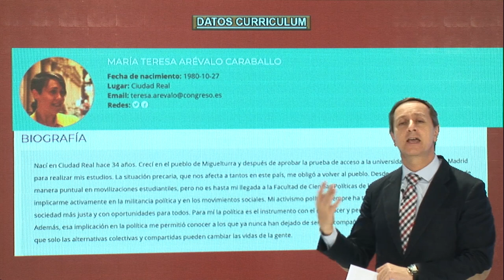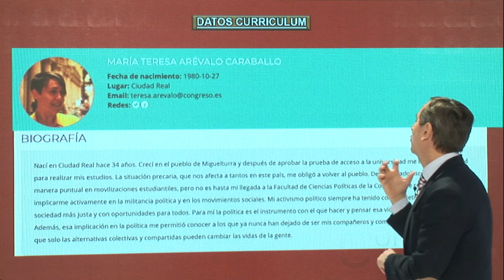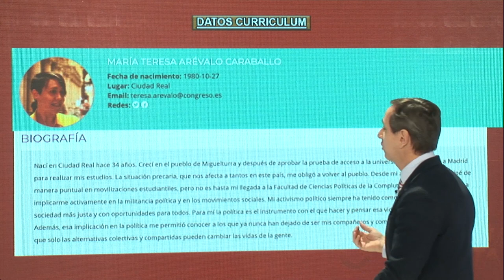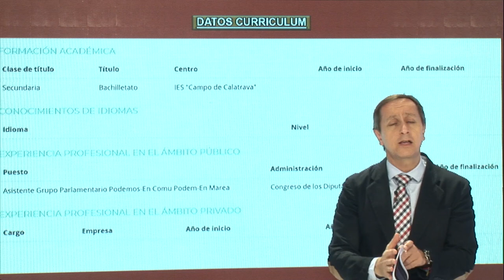¡VERGÜENZA NACIONAL¡ CARLOS CUESTA: ¡52MIL EUROS! COBRA LA NIÑERA SIN ESTUDIOS,DE IGLESIAS Y MONTERO